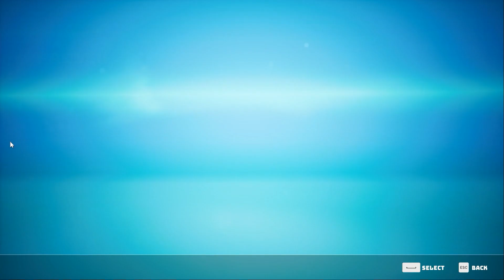Biomutant - Walkthrough Gameplay Part 9 - Hardest Boss Fight So Far! -Had To Restart Many Times! 😤🦝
I totally forgot water levels were the bane of every gamer's existence. Smh...

But most importantly, follow Jesus Christ!